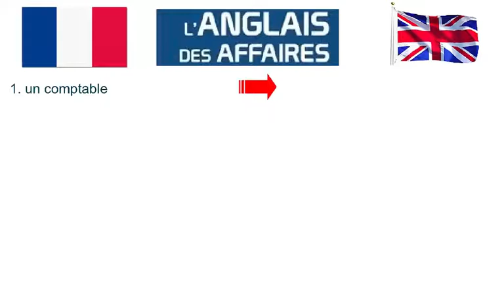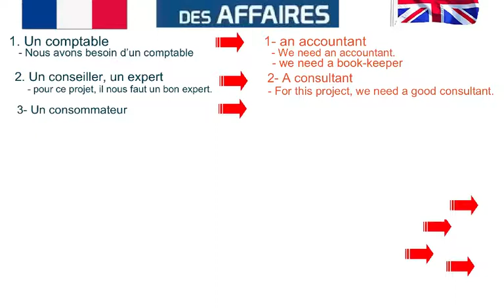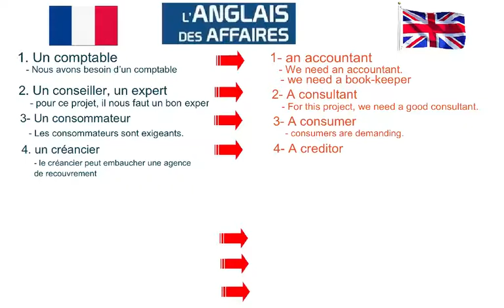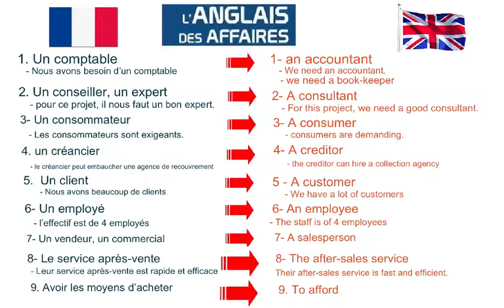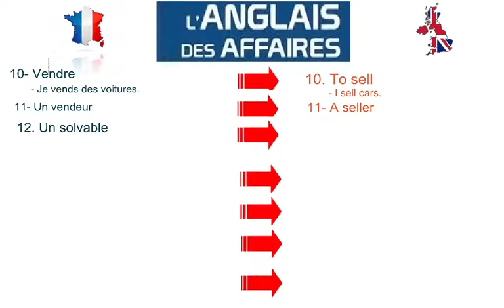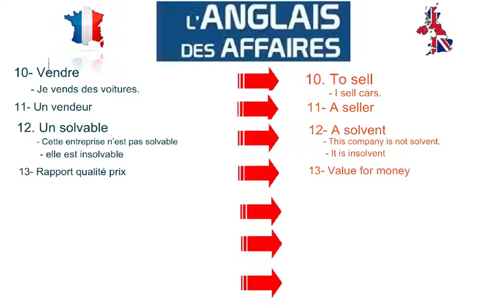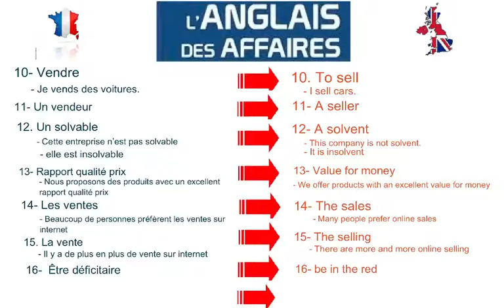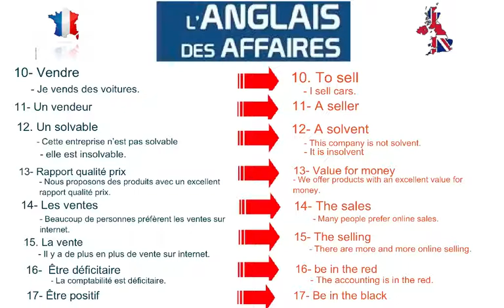ANGLAIS DES AFFAIRES N°25 ( FRANÇAIS-ANGLAIS). ANGLAIS FACILE POUR TOUS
ANGLAIS DES AFFAIRES N°25
( FRANÇAIS-ANGLAIS). ANGLAIS FACILE POUR TOUS